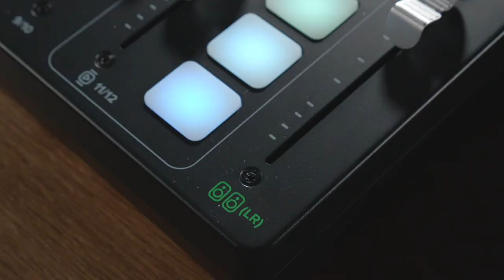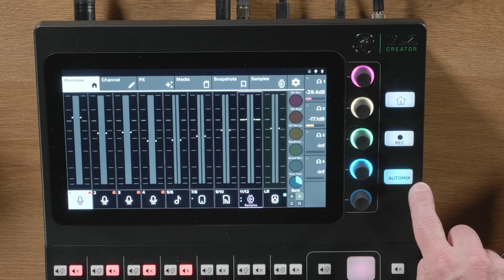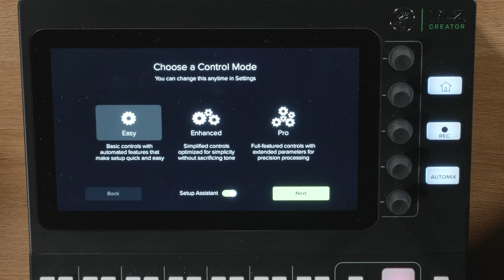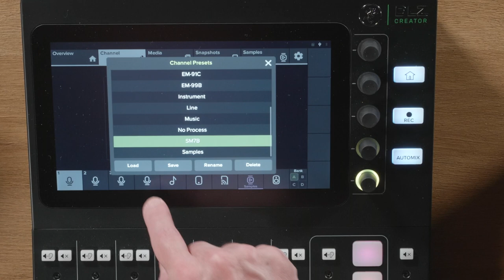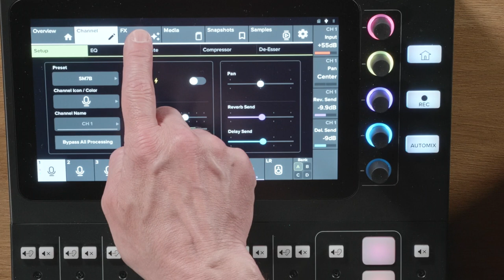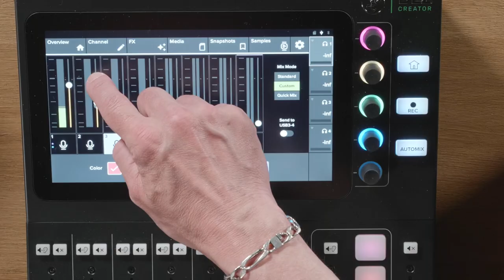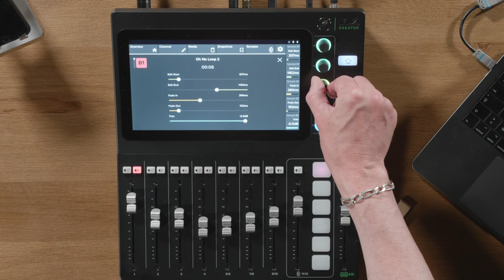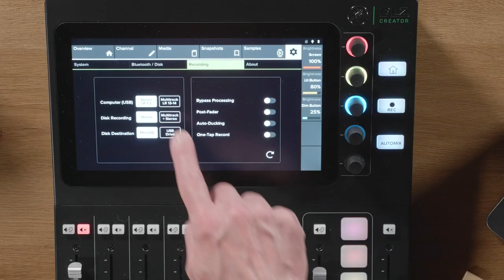Découvrez la nouvelle console Mackie DLZ Creator - (vidéo La Boite Noire du Musicien)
Cette vidéo propose une présentation complète de la Nouvelle DLZ Creator, Mixeur Numérique pour le Podcast et le Broadcast avec écran tactile, assistant d'installation, différents modes de prise en main, un lecteur d'échantillons et un système de mixage intelligent.

CHAPITRAGE
00:00 · Intro
00:46 · Spécifications
02:30 · L’ergonomie
03:08 · Configuration d’une tranche
04:48 · Réglage des sorties casques
05:12 · La fonction Automix
05:29 · Les pads d’échantillons
07:08 · Lecture de médias et enregistrement audio